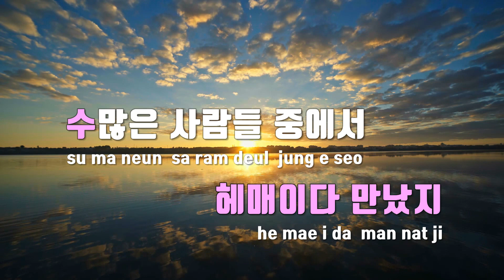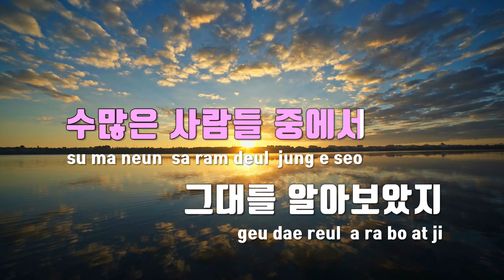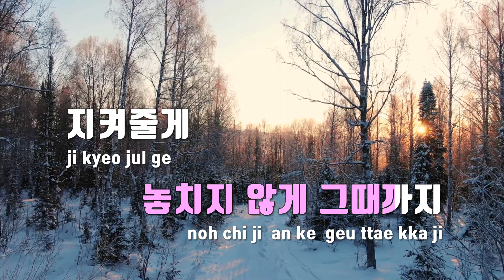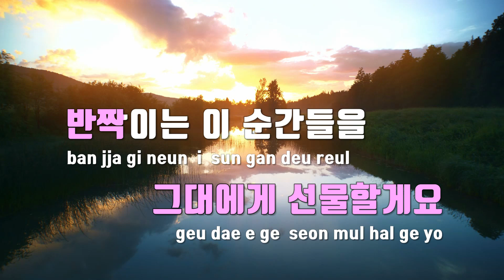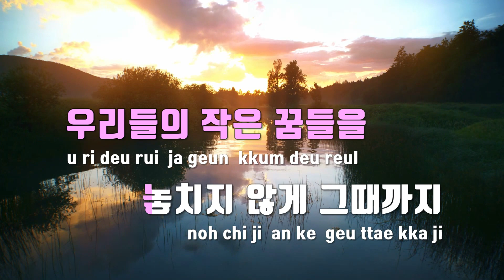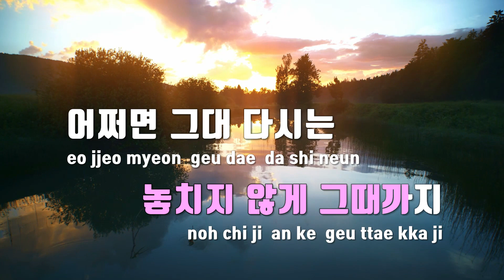[TJ노래방] 반짝이는그대에게(반짝이는워터멜론OST) - 정준일 / TJ Karaoke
반짝이는그대에게(반짝이는워터멜론OST)  --  정준일